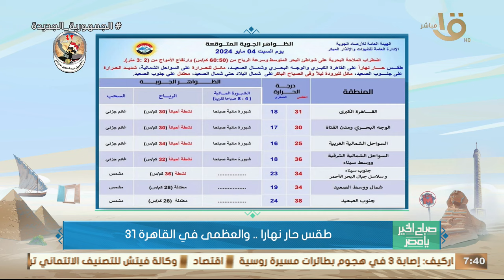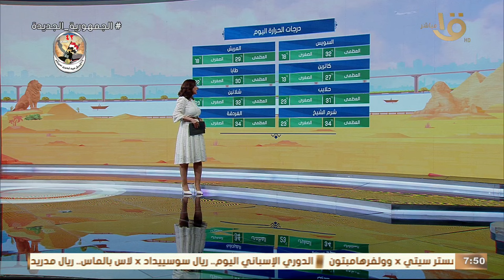الأرصاد الجوية تحذر من منخفض جوي الثلاثاء المقبل